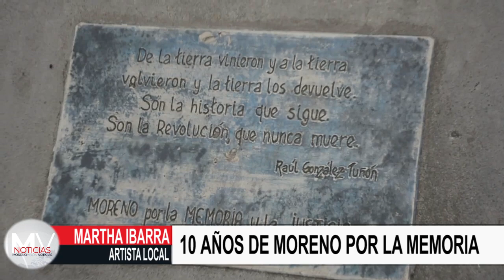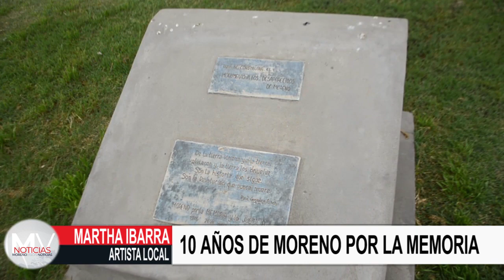Moreno por la Memoria cumplió 10 años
El jueves 10 de noviembre se cumplen 10 años de la conformación como Asociación Civil, aunque en realidad las actividades comenzaron en 2006. La obtención de la personería jurídica fue acompañado por la construcción colectiva del Monumento a la Memoria en homenaje a les compañeres detenides desaparecides y/o asesinades de/en Moreno.
Entrevista con Martha Ibarra, artista local y miembro de Moreno por la Memoria.